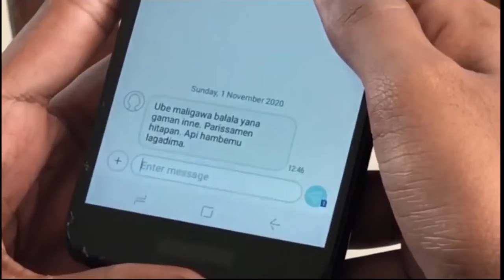Message/Short Film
Story, Screenplay and Directed By Gavin Seneviratne